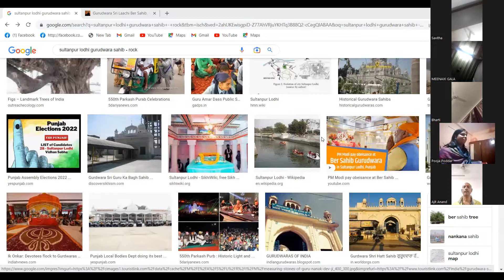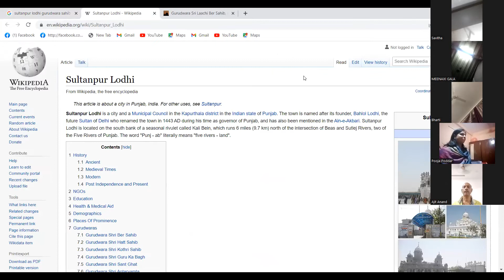Meditation with Guru Nanak Dev g(Ritu Kochar's Wellness Centre ,SUS Nagar, Jalandhar)